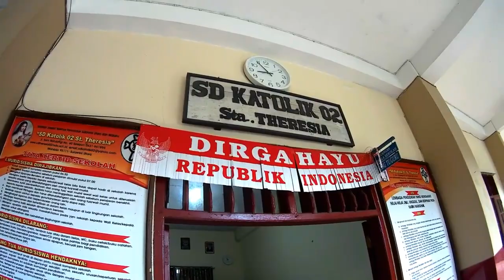AGATHA AND CLASSMATE AT THE SCHOOL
Ini sekolah gw guys
SD Katolik Santa Theresia 02 Manado

Di video ini gw seru-seruan sama teman sekolah...
Dan ada Q&A juga lho...